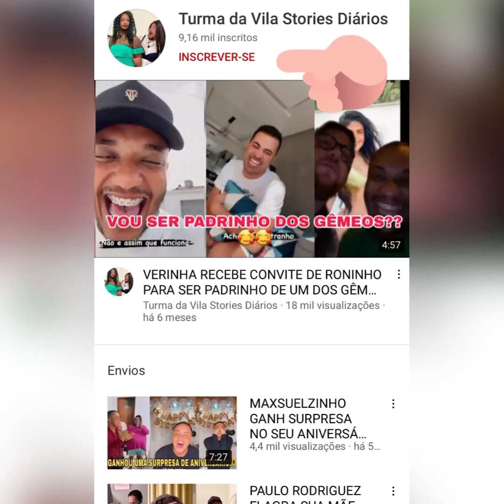PAULO VAI NA VILA E FILMA SUA MÃE FAZENDO TRAVA LÍNGUA 😂😂